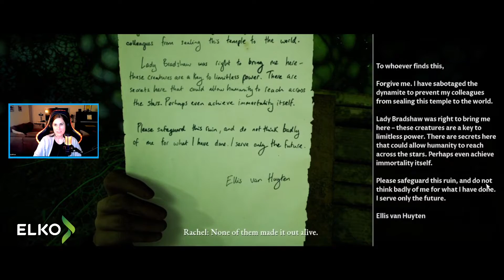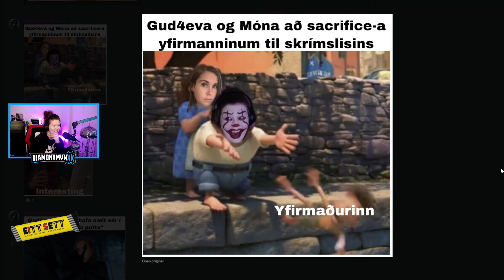Queens halda hryllingnum áfram með Gud4Eva